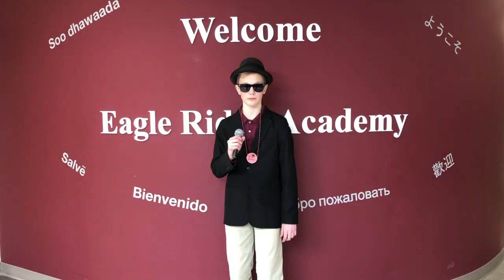Lil Achilles Rap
Music video for the hot new artist, Lil Achilles. Fundraiser for the Eagle Ridge Academy Sophomore House.